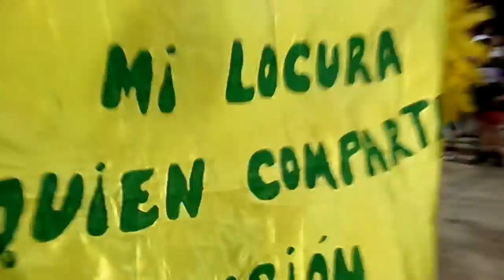COMPARSA MITAÍ 2.019 PRIMER NOCHE